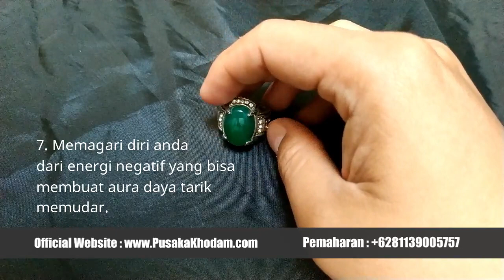Mustika Pelet "Berkhodam" Peluluh Hati Wanita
Pada video berikut ini kami akan mereview salah satu mustika pelet koleksi kang eko yang sudah diproses dengan energi khodam untuk membantu meluluhkan, memikat dan menundukkan hati wanita yang dicintai.